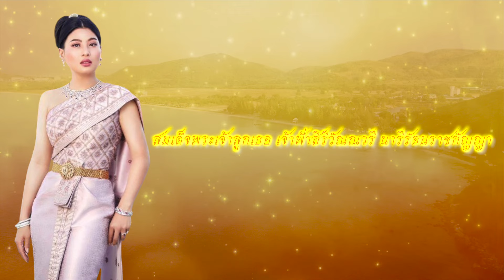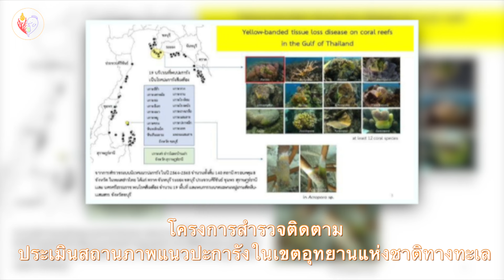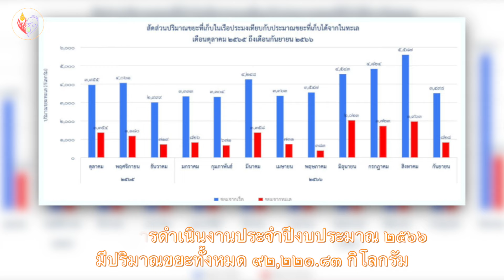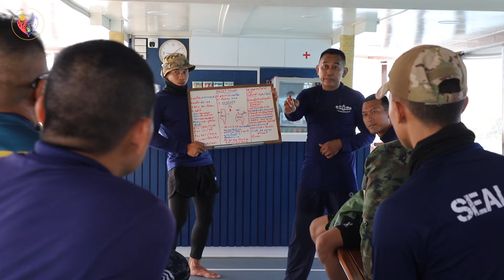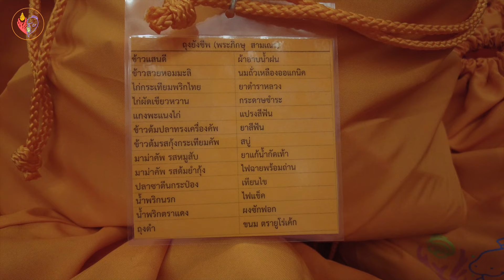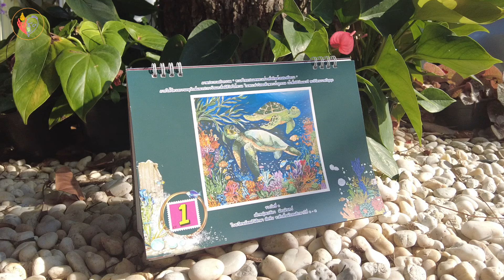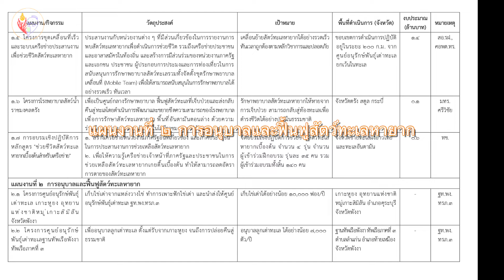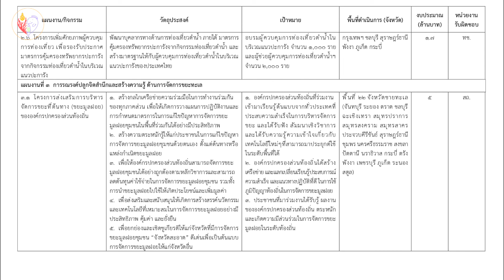ผลการดำเนินงานมูลนิธิอนุรักษ์แนวปะการังและสิ่งมีชีวิตใต้ทะเลไทย ฯ ประจำปีงบประมาณ 2566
ผลการดำเนินงานมูลนิธิอนุรักษ์แนวปะการังและสิ่งมีชีวิตใต้ทะเลไทย ในสมเด็จพระเจ้าลูกเธอ เจ้าฟ้าสิริวัณณวรี นารีรัตนราชกัญญา ประจำปีงบประมาณ 2566